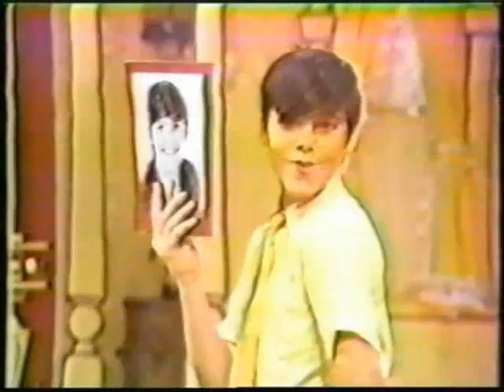Some Good Years, by The Cowsills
Some Good Years, by The Cowsills, from the album, Global

Video Produced by Louise Palanker & Ian Broyles

The Documentary, Family Band: The Cowsills Story,  aired for two years on Showtime.

Buy your own copy of the film, with special, bonus features